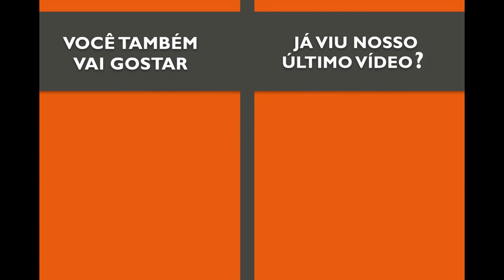Seu Amigo de Sempre | Resident Evil 3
(EP. 9) CARLOS é o cara das balas! E a única esperança de Jill. Não perca os horrores hospitalares que aguardam essa dupla dinâmica numa aventura incrível e assustadora pelos arredores de Raccoon!